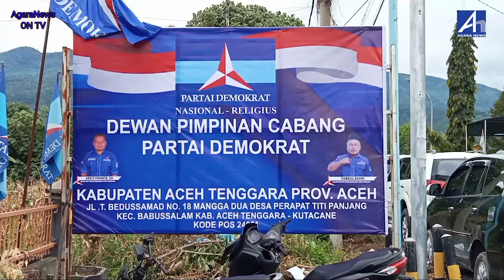Syukuran dan Peresmian Kantor Baru DPC Partai Demokrat Aceh Tenggara